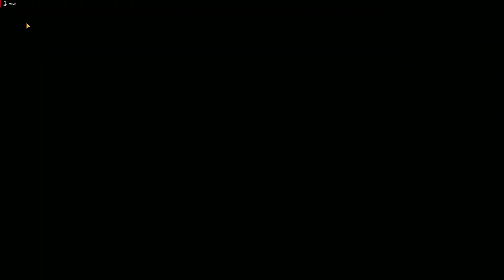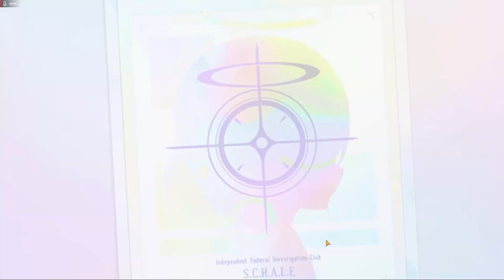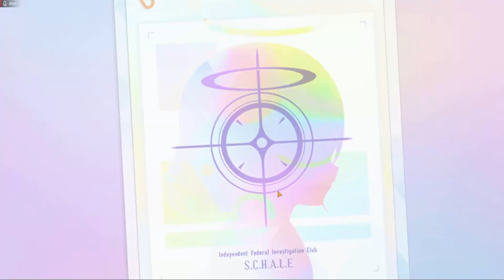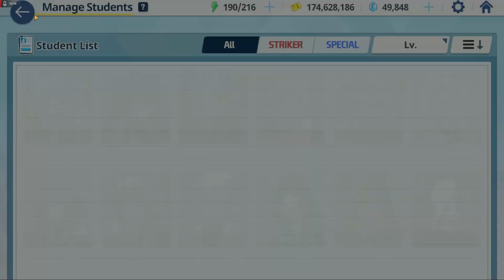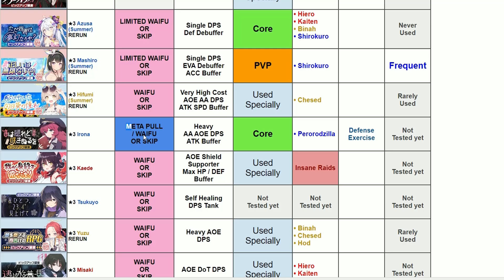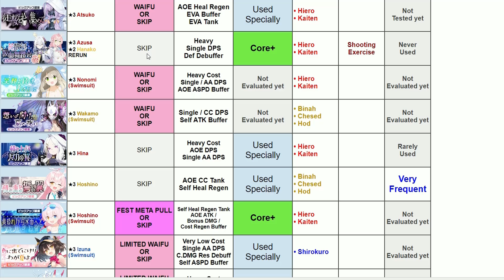A FOFA BIBLIOTECÁRIA COM ULTIMATE VERSÁTIL E FUTURAS PERSONAGENS!! - Blue Archive #19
IAEW GALERAA, no video de hoje vim pegar a nova Bibliotecária do Blue Archive, que tem uma Ultimate bastante versátil e interessante... BORA VER? ^-^

Obrigado!!.

TY TY